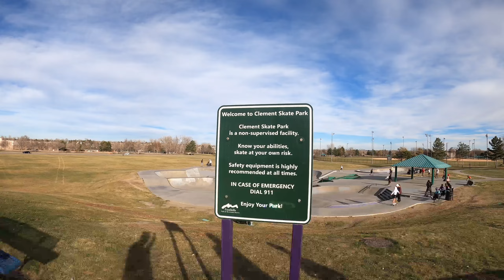Clement Skatepark 🛹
Taking a tour through Clement skatepark. Bought to you by GoPro, Music by
White Mamba [FREE INSTRUMENTAL] TRAP #5